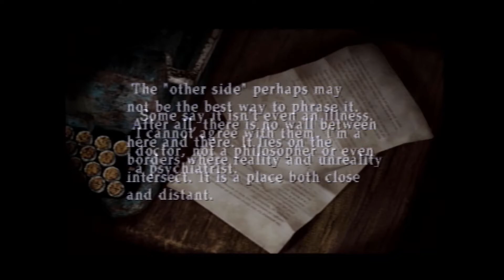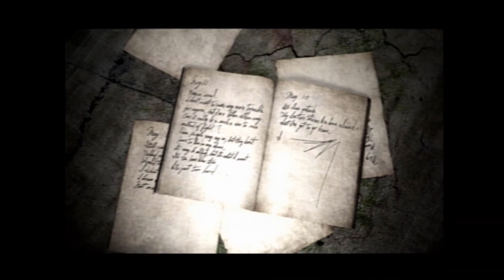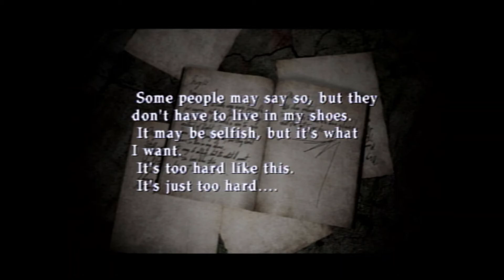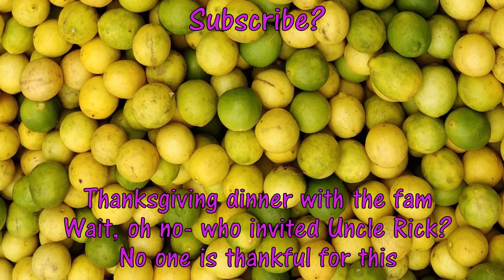Lukewarm Joker Takes - Silent Hill 2 - Part 7 - Lime Time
Takes are a dish best served lukewarm and long after their relevance has expired.